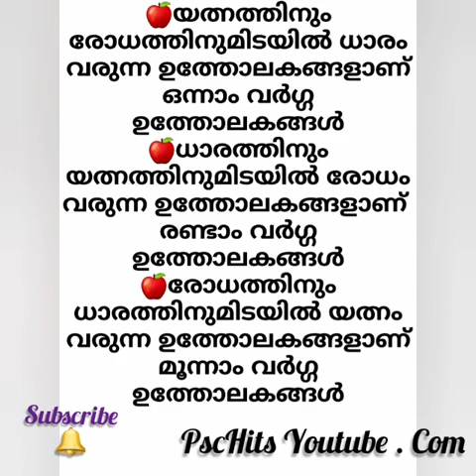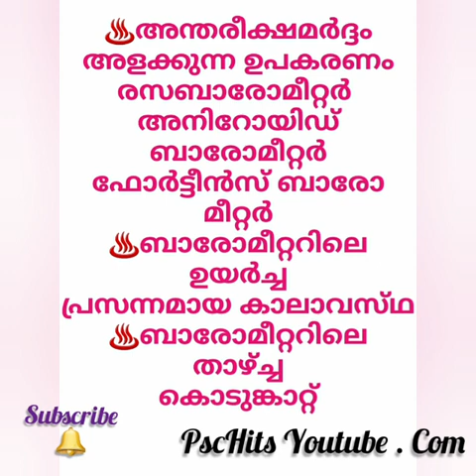PSC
Video from Jay and Divya